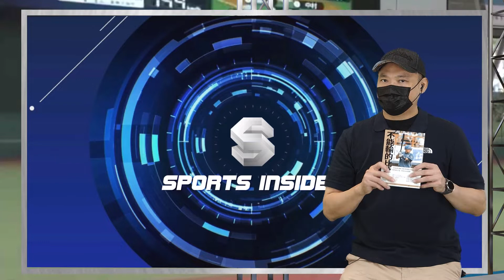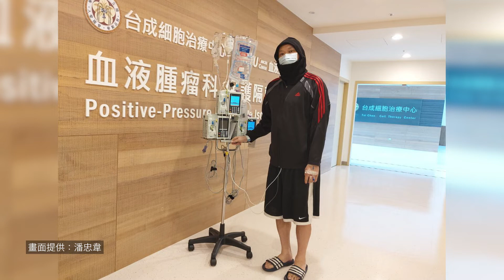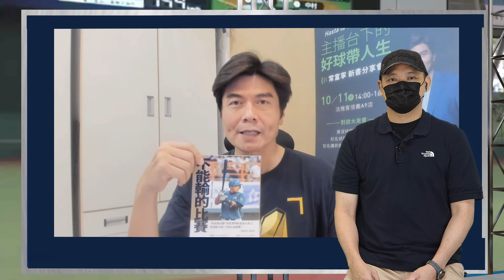棒壇How To Win I 潘忠韋聊新書「不能輸的比賽」